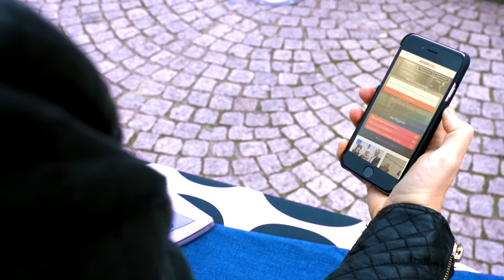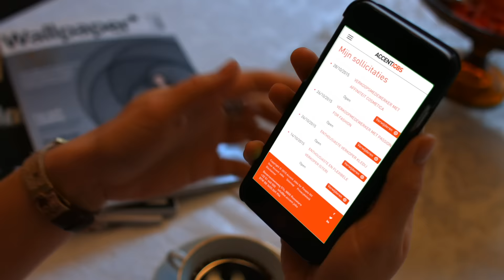Nieuwe website Accent Jobs online